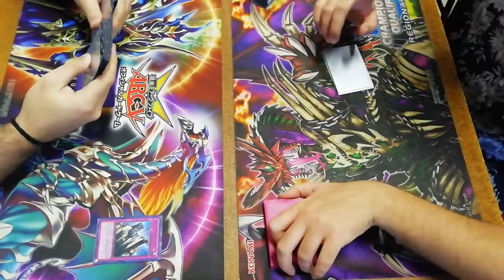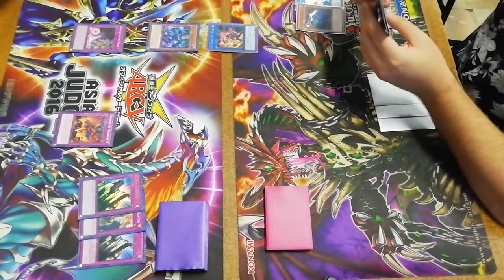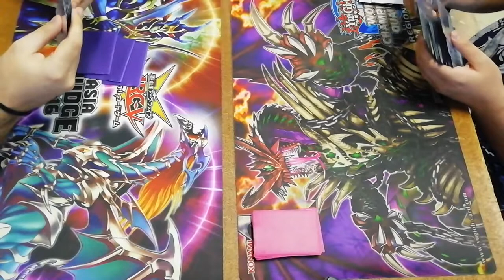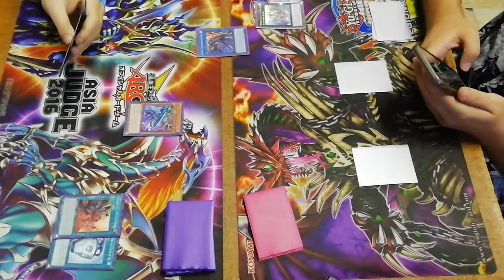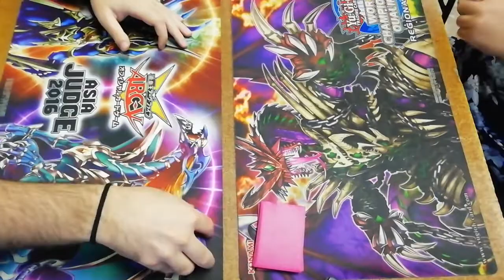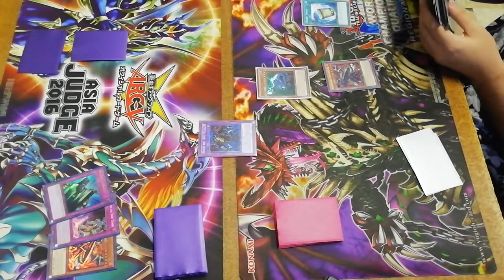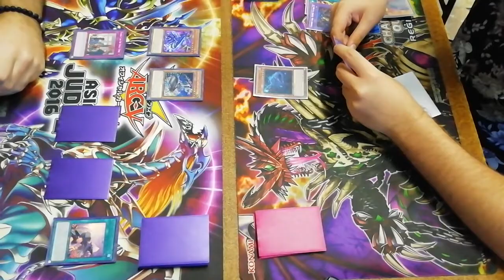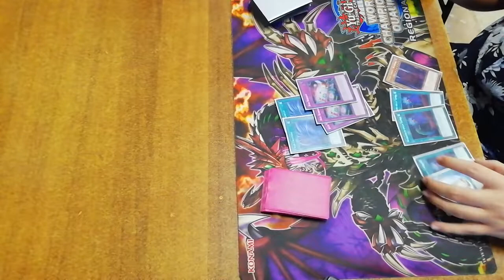TRUE DRACO VS DINO ORCUST || FULL GAME || TABLE 2 ROUND 3 || OCTOBER 2019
Like this video, is a big support!.